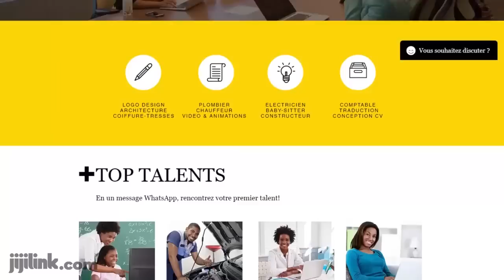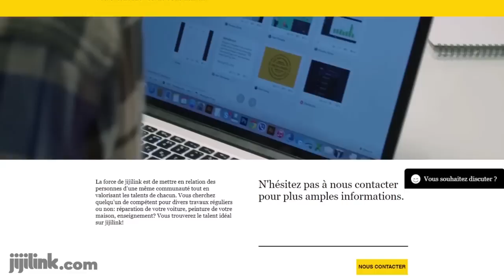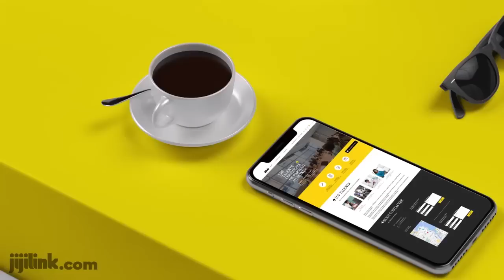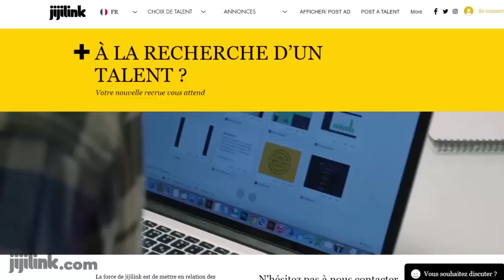VÉRITÉS CACHÉES RÉVÉLÉES. JKK VA AU DIABLE. FATSHI A SAUVÉ LA RDC. DÉTRACTEURS CONFONDUS ...